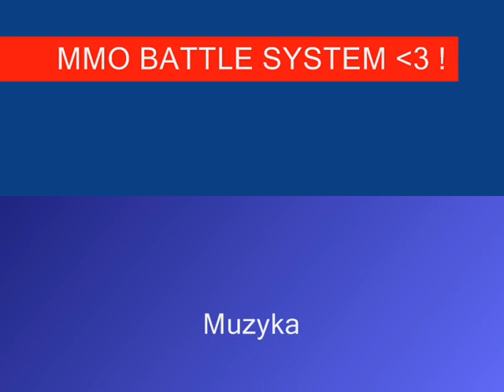Dark Orbit - MMO System ™ - Attack MMO -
akcje mmo ;] .